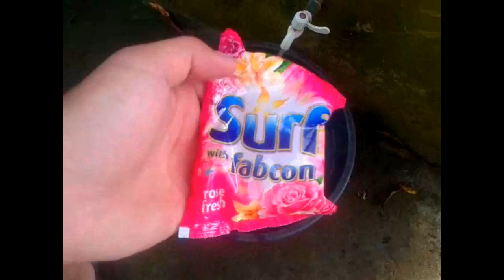DOG WITH NO NAME